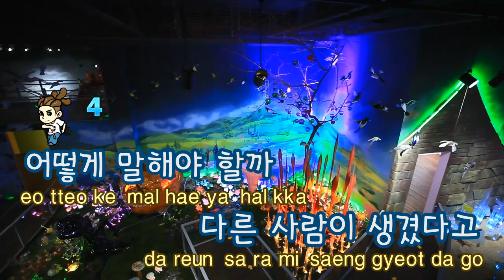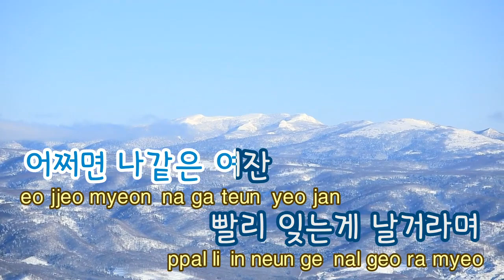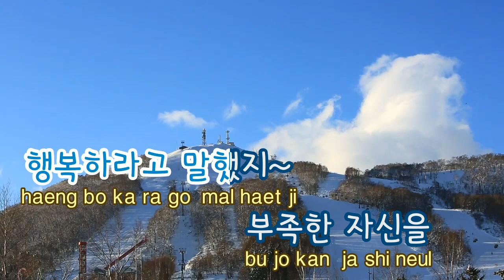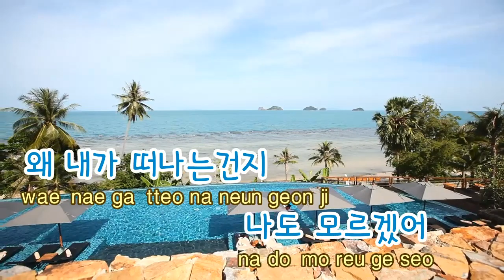[TJ노래방] 몰라 - 엄정화 / TJ Karaoke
I Don't Know -- Uhm Jung Hwa -- TJ Karaoke Song NO. 8290
몰라 -- 엄정화 -- TJ노래방 곡번호 8290

▶ ZillerSong Mobile : Android/IOS
▶ K-POP STAR Global Package : Android/IOS
▶ TJ TV Karaoke (Korean ONLY) : KT OllehTV , LG U+TV, SK BTV